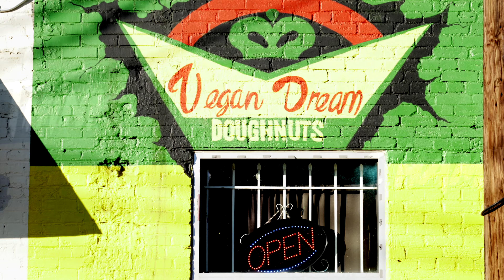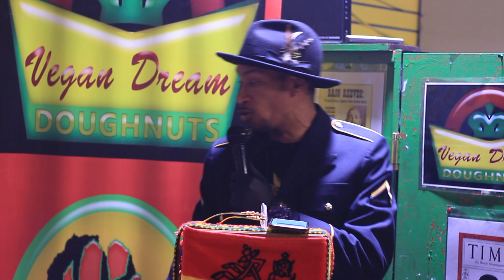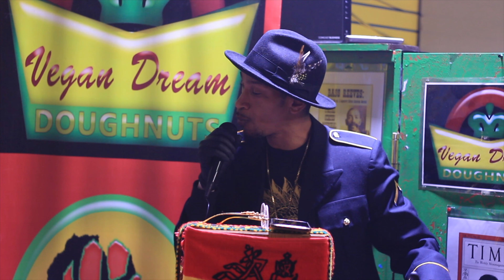THINK CHAMPS episode 10 THINK ORGANIZED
THINK CHAMPS episode 10. THINK ORGANIZED featuring Ras Izes, Rebel Witacause, Blue Pillar 44, Zayloc.

BlackDollarXTV